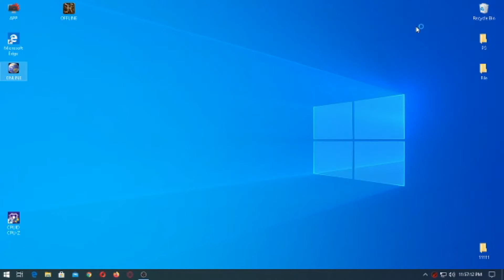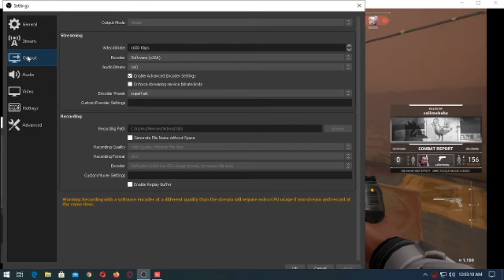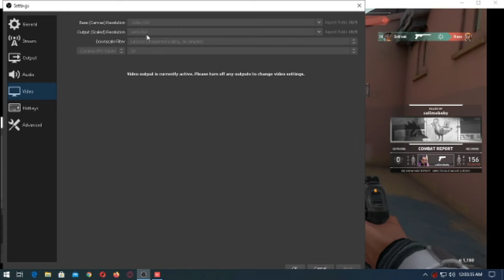AMD A6-7400k+GTS450 Can play VALORANT while recording? TEST AMD A6-7400 GTS450 Adzwind Gaming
You can play Valorant LOW SETTINGs with this spec 100%

Spec:
CPU:Amd A6-7400k Radeon R5, 6Compute Cores 2C+4G 3.5GHZ
RAM:8GB DDr3 800mhz
GPU: MSI GTS450 1GB
MainBoard:EMX-A70FM2+iCafe
HDD : Toshiba 1TB
PS: 500W
NOTE:(GTS450 can be OverClock but i ddnt do it cuz my CPU is weak)

-0:35 (360P Recording)
-2:27 (480P Recording)

I didn't try 720P Recording, game too lag